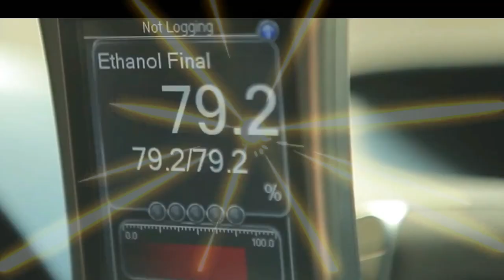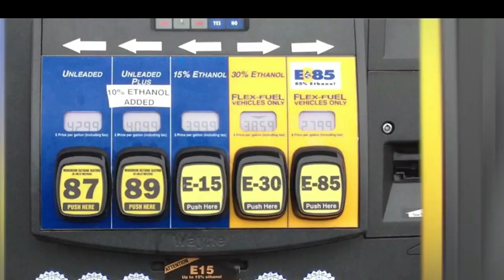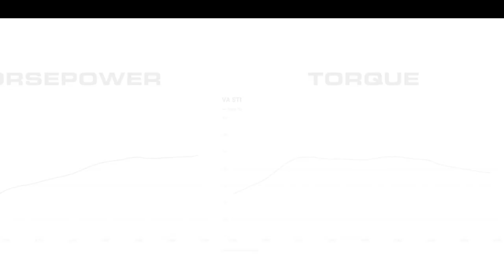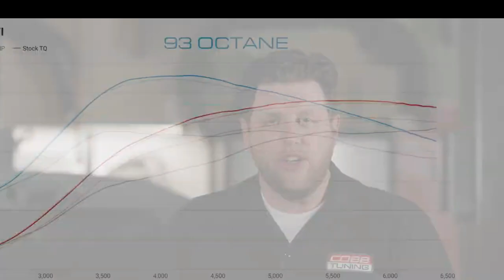COBB Tuning NexGen Flex Fuel Subaru